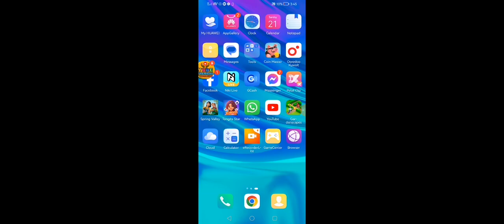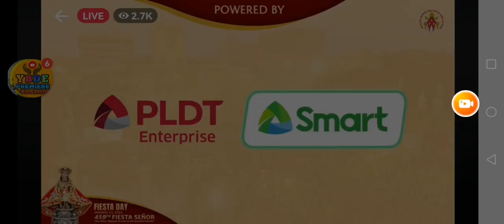FEAST OF SENYOR SANTO NIÑO 2024